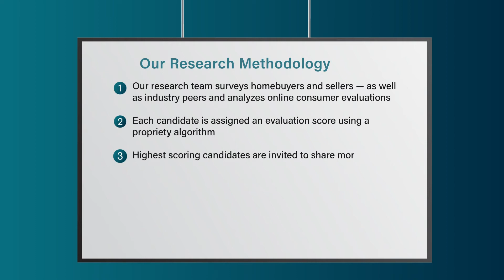2022 San Diego Five Star Real Estate Agent Debbi Houshar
Debbi Houshar wins the 2022 Five Star Real Estate Agent Award! Five Star Real Estate Agents represent those who are outstanding in their field. Winning agents are selected as a result of a rigorous and objective research process. For any market, each year's field of winners represents no more than 7% of agents within the market.